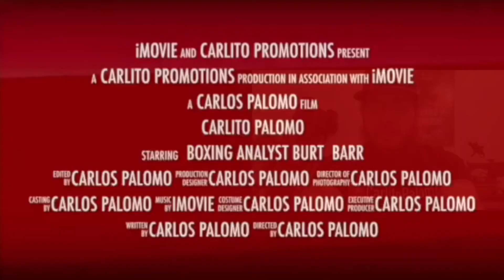Carlito Productions : Carlito Fight Talk With Jose Benavidez Sr. Team Benavidez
I.G @carlito_palomo

Boxing analyst -IG @ Burt Barr

Jose Benavidez Sr
Dad of Two Champions

Jose Benavidez Jr
David Benavidez

Professional Trainer 🥊

Go Follow Team Benavidez
On the Journey or big fights
Always coming

Y’all get ready for live action on Showtime boxing